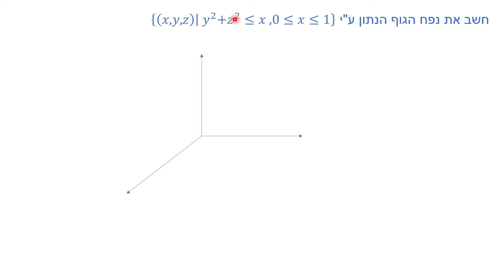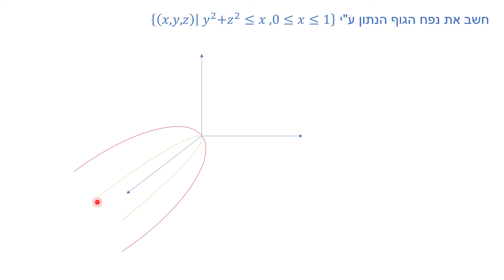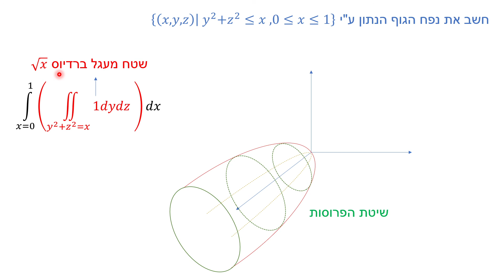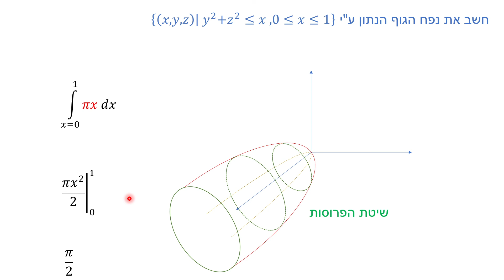אינטגרל משולש - שיטת הפרוסות - תרגיל 1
אינטגרל משולש - שיטת הפרוסות